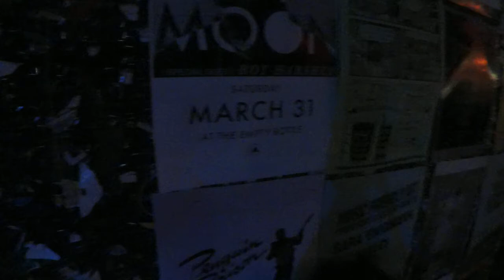RXM Reality @ Empty Bottle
RXM Reality. The Empty Bottle, Chicago. 2018/2/2